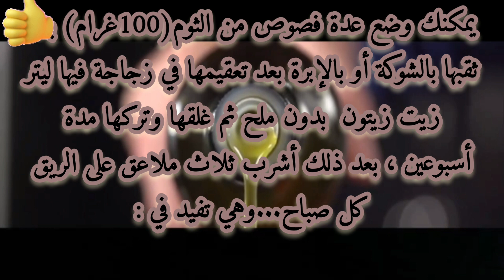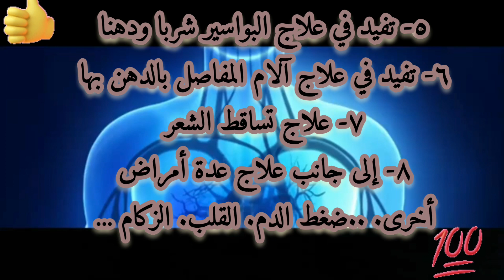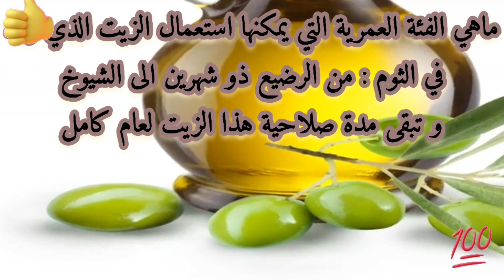الثوم وزيت الزيتون أقوى مضاد حيوي طبيعي مصنوع في منزلك له فوائد رهيبة#من_فضلك_اشترك_والاعجاب_بالقناة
يجب الا تخلو بيوتنا من هذا الدواء الرااائع فهو أقوى مضاد حيوي بالإضافة إلى انه طبيعي